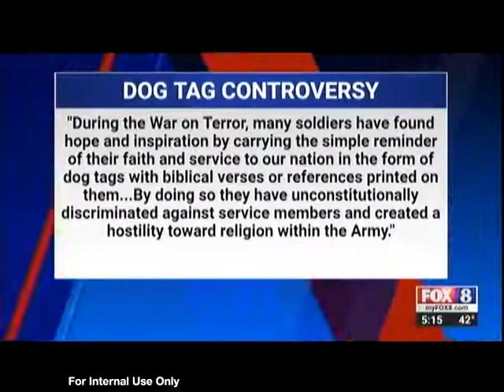Hudson Urges Army to End Ban on Religious Dog Tags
On December 10, 2019, U.S. Representative Richard Hudson (NC-08), Fort Bragg’s Congressman, sent Secretary of Defense Mark T. Esper a letter regarding recent reports the Department of the Army reversed its longstanding practice of allowing biblical references on Army-licensed products, including replica dog tags. Rep. Hudson spearheaded a letter with 14 of his colleagues urging Sec. Esper “to investigate this matter, reverse the Army’s decision, and continue to protect the religious freedom of our men and women in uniform.”